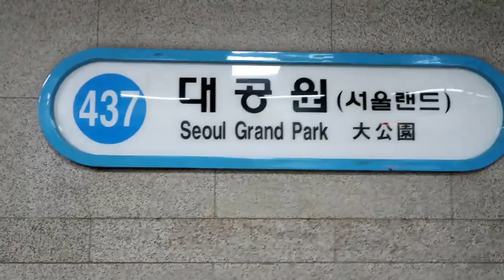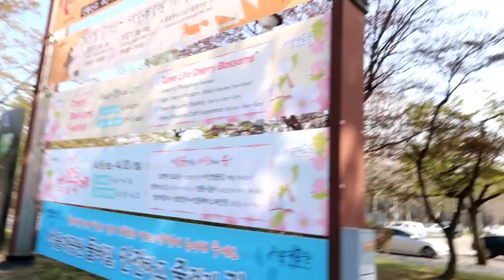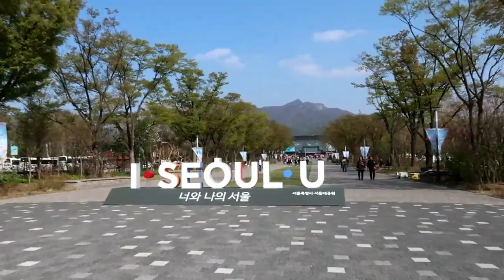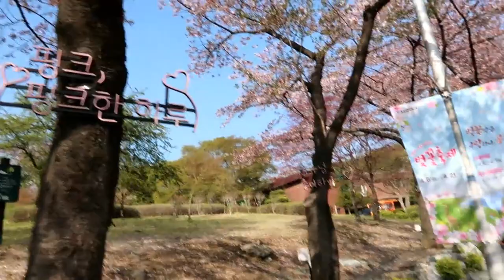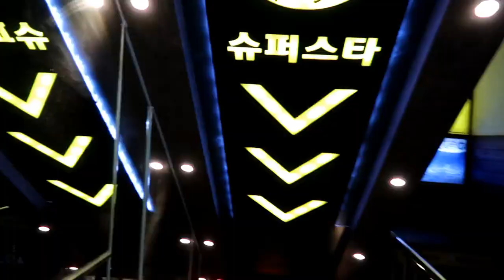CHERRY BLOSSOM HUNTING & NIGHTLIFE IN SEOUL| I AM THE GIRL WHO TRAVELS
Hi guys! Here's the 2nd part of my Solo Seoul in Spring Day1 (here's the link if you haven't watched it yet I first went to Seoul Grand Park to hunt some cherry blossoms then went to meet my good Korean friends Jina and Gayoung to experience my first nightlife in Seoul.

Here are all the KLOOK activities I've purchased (these links are discounted BTW):